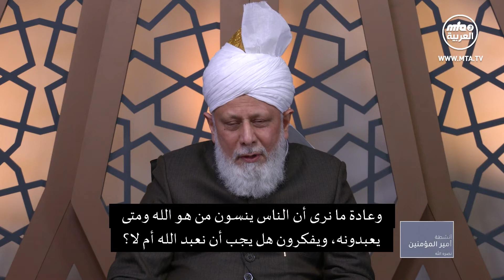أنشطة أمير المؤمنين نصره الله 09\03\2022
نقدم لكم اليوم أبرز ما جاء اللقائين الافتراضيين اللذين عقدهما حضرته أيده الله تعالى بنصره العزيز الأسبوع الفائت مع أبناء الجماعة الإسلامية الأحمدية الأفارقة.

00:00 المقدمة
02:07 الحديث مع مسؤول التربية
04:03 الحديث مع مسؤول تربية المبايعين الجدد
06:59 تلاوة القرآن الكريم
08:00 تقرير رئيس الجمعية
08:40 نشيد تقليه عضوات إماء الله
10:42 نشيد يلقيه أعضاء الجمعية
12:17 في القرآن الكريم، في الآية 15 من سورة التغابن، يقول الله تعالى: "يا أَيُّهَا الَّذِينَ آمَنُوا إِنَّ مِنْ أَزْوَاجِكُمْ وَأَوْلادِكُمْ عَدُوًّا لَّكُمْ فَاحْذَرُوهُمْ" هل يمكن أن يشرح لنا أمير المؤمنين سبب ذكر الزوجات والأولاد هنا وليس الأزواج؟
15:18 في هذه الأوقات غير المسبوقة حيث فقد الناس أعزاءهم، وخسروا وظائفهم أو غيروها، وتقلبت مواردهم المالية، كيف يمكن للمرء أن يظل متمسكًا بالله تعالى؟
18:46 نرى مرة أخرى أن القارة الأفريقية تعم بالحروب والانقلابات. ما هي نصيحة أمير المؤمنين للقادة الأفارقة بخصوص هذا الوضع؟
22:28 نلاحظ أن بعض أعضاء جمعية الأفارقة لا يحضرون اجتماعات الجماعة بسبب أنها تُعقد غالبًا باللغة الأردية وهم لا يفهمونها. فما هو الهدف من حضور مثل هذه الاجتماعات؟
24:36 حسب المسيح الموعود عليه السلام، فإن الجهاد في هذا العصر هو جهاد القلم حيث يهاجم الإسلام بالقلم. إذا كان الإذن بالقتال الدفاعي قد منح للمسلمين الأوائل، فلماذا لا يُسمح للأحمديين بالقتال الدفاعي ضد الاضطهاد في باكستان ودول أخرى لأن مثل هذه الاضطهادات لا تتم باستخدام القلم؟
29:06أنا أعلم أنني أحب أمير المؤمنين  الحبيب كثيرًا. ولكن عندما يتعلق الأمر بممارسة الرياضة ومشاهدة مباريات كرة القدم، أشعر أن شغفي نحوها أقوى من مشاهدة أمير المؤمنين على إم تي إيه. لذا فإن سؤالي هو: كيف يمكنني تطوير هذا الشغف والحب لأمير المؤمنين بحيث يتجاوز حبي للرياضة وحبي لكل ما أفعله بحيث أرغب في مشاهدة أمير المؤمنين على إم تي إيه والاستماع إليه دائمًا؟
34:18 ملخص الخطبة الجمعة

Facebook,Instgram,Twitter :   MTA3_AlArabiyya